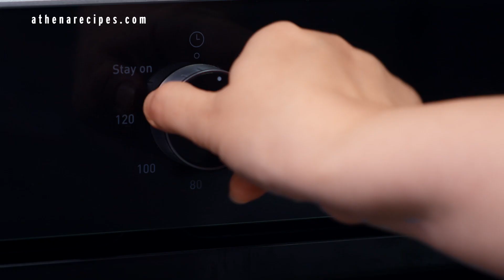Κίφυλλα με αναρή και μαρμελάδα φράουλα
Δεν είναι τα συνηθισμένα γλυκά σας... Εξαιρετικά μαλακά, με γέμιση αναρή, λεμονί και γλυκιά μαρμελάδα φράουλα για μια πινελιά πιο ξεχωριστή!
Χρόνος ετοιμασίας, 15’
Χρόνος να φουσκώσει, 30’ για την πρώτη φάση + 30 λεπτά ξανά
Θερμίδες ανά κίφυλλο, 290  kcal
ΥΛΙΚΑ: για 8 κίφυλλα
Για τη ζύμη
240 γρ. αλεύρι γ.ο.τ.χ
5 γρ. αλάτι
8 γρ. (1 φακελάκι) αυτόματη μαγιά
10 γρ. ελαιόλαδο
40 γρ. ζάχαρη
1 κουτ. γλυκού ξύσμα φλούδας λεμόνι
170 ml χλιαρό νερό
Για τη γέμιση
200 γρ. φρέσκια αναρή, ανάλατη, θρυμματισμένη
50 γρ. γάλα
70 γρ. ζάχαρη
1 κουτ. γλυκού ξύσμα φλούδας λεμόνι
1 κουτ. γλυκού βανίλια
180 γρ. μαρμελάδα φράουλα St. Dalfour
Για την επικάλυψη
100 γρ. μαρμελάδα φράουλα St. Dalfour
25 γρ. ζεστό νερό